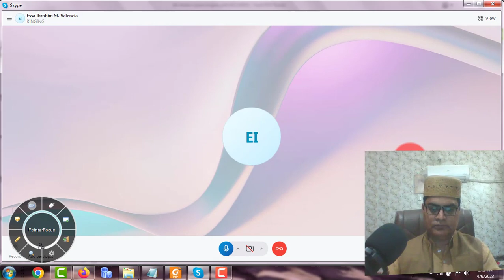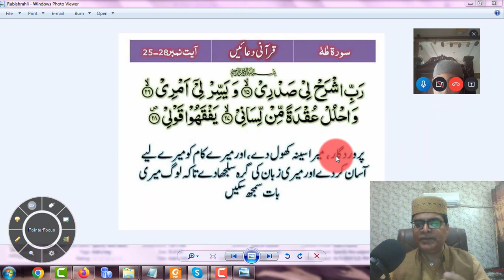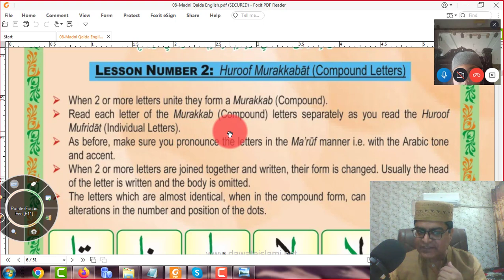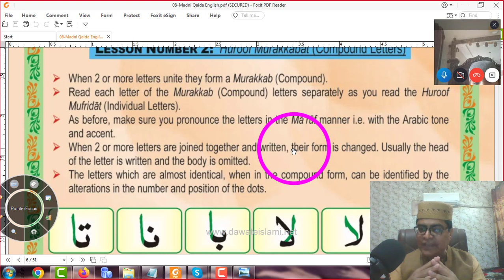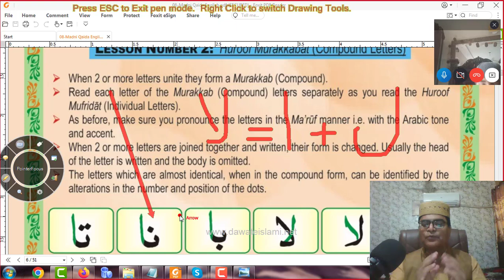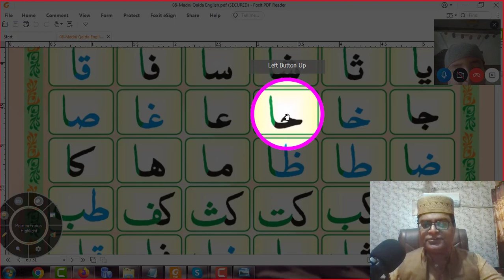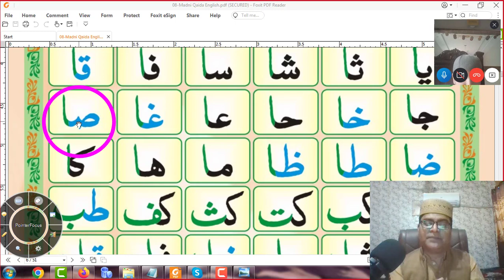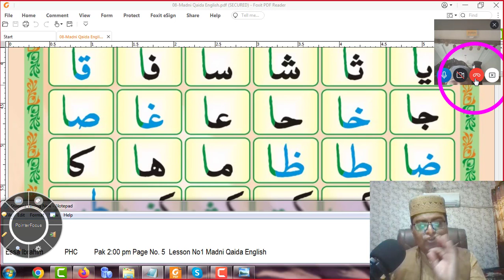Online Quran Class | Student M Essa Ibrahim From Valencia Lahore PAKISTAN By Qari MuhammadQasim Ilmi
Online Quran Class | Student Muhammad Essa Ibrahim From Valencia Lahore PAKISTAN Delivered By Qari MuhammadQasim Ilmi at Al-Furqan ul Hakeem Academy? Kindly watch completely this video and try to share  it as much as you can Jazzakallah

(Bukhari & Muslim)